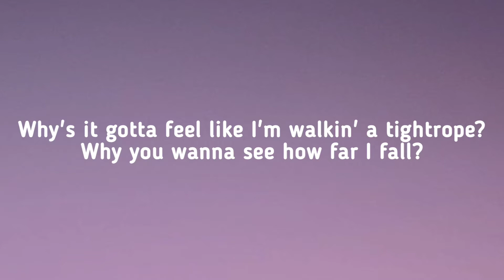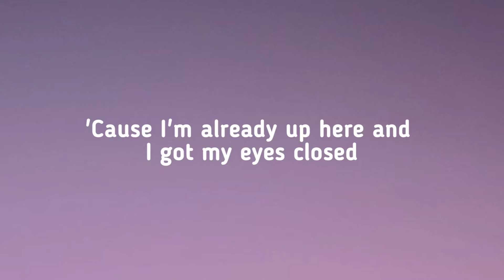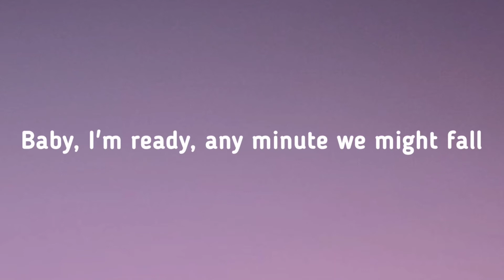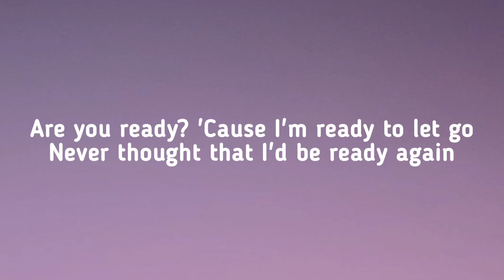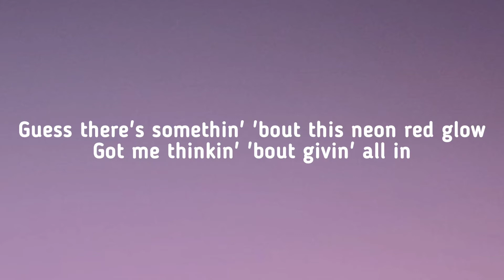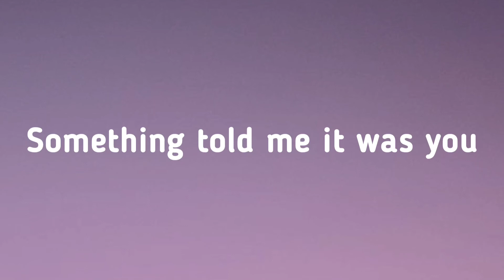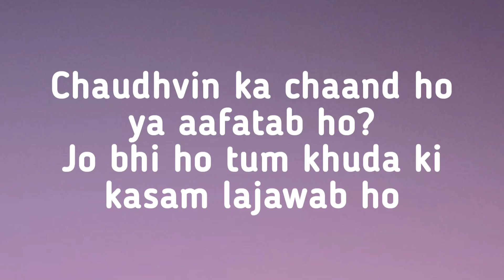Tightrope-Zayn (Lyrics)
Why's it gotta feel like I'm walkin' a tightrope?
Why you wanna see how far I fall?
'Cause I'm already up here and I got my eyes closed
And I ain't never fell from a love this tall
Are you ready? 'Cause I'm ready to let go
Never thought that I'd be ready again
Guess there's somethin' 'bout the neon and red glow
Got me thinkin' 'bout givin' all in
Something told me it was you
Sittin' with my legs across your torso
We are who we are when we're alone
Baby, I'm ready, any minute we might fall
Lately, I feel like my grip is gone
But you got my all
चौदवीं का चाँद हो, या आफ़ताब हो?
जो भी हो तुम खुदा कि क़सम, लाजवाब हो